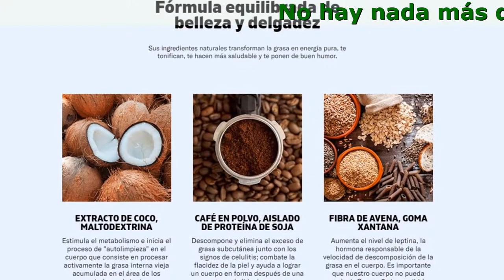Black Latte Efectos Secundarios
No hay nada más delicioso que perder peso con un Black Latte

Fórmula equilibrada de belleza y delgadez
Sus ingredientes naturales transforman la grasa en energía pura, te tonifican, te hacen más saludable y te ponen de buen humor.

- Fibra De Avena, Goma Xantana
Aumenta el nivel de leptina, la hormona responsable de la velocidad de descomposición de la grasa en el cuerpo. Es importante que nuestro cuerpo no pueda producir Omega-3 sino recibirlo externamente.
- Extracto De Coco, Maltodextrina
Estimula el metabolismo e inicia el proceso de ''autolimpieza'' en el cuerpo que consiste en procesar activamente la grasa interna vieja acumulada en el área de los costados y el vientre.
- Café En Polvo, Aislado De Proteína De Soja
Descompone y elimina el exceso de grasa subcutánea junto con los signos de celulitis; combate la flacidez de la piel y ayuda a lograr un cuerpo en forma después de una gran pérdida de peso.

Comentarios

Paula Fernández
Después de pasar horas leyendo historias parecidas, he llegado a la conclusión de que todo el mundo no ve lo obvio en el espejo. De ahí el problema. Yo también me puse muy gorda y luego también estuve tomándomeo Black Latte . El resultado - 19 kg menos. Muchos empiezan a torturarse con el hambre o el deporte porque no creen en la eficacia de otros métodos. Nunca lo sabrán hasta que lo prueben.

Víctor Lafuente
Mi mujer y yo perdimos peso juntos tomando Black Latte . Ella lo pidió justo cuando salió a la venta en España. Como resultado, ha perdido 13 kg, y yo - 18. Ahora parece una modelo, no le cuelga nada en ningún lado. Qué pena que ya no haya quedado ni rastro de mi barriga cervecera, ¡la echo de menos!